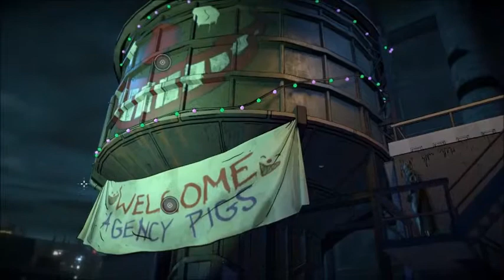Sidekick (Telltale's Batman Enemy Within #32)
This is the second season of batman I am finally doing it after a good bit as I have wanted to record this and it is the second last one that was released by the Telltale studios before it  was gone. If you enjoyed the video please leave a like - I'd really appreciate it, thanks :D